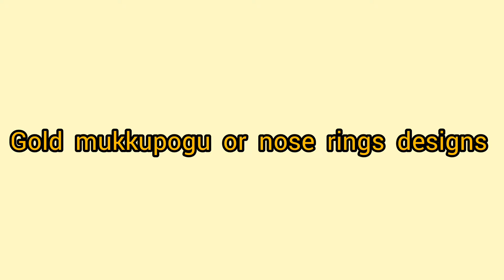gold mukku pogu or nose rings designs collections // nose rings with weight in 22crt gold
hello friends,
today's video is about gold bridal n oh S3 rings or mukku Pogulu designs with weight

if u want to purchase can visit and order at the given address
lakshmi jewellers
 khairthabad
Hyderabad